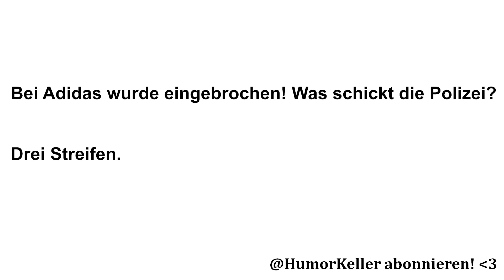Einbruch bei Adidas! Polizei ermittelt! | HumorKeller Guter Witz 67 (2023)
Die Ermittlungen wurden aufgenommen!

Hier nochmal der ganze Witz zum Mitschreiben:

Bei Adidas wurde eingebrochen! Was schickt die Polizei?

Drei Streifen.